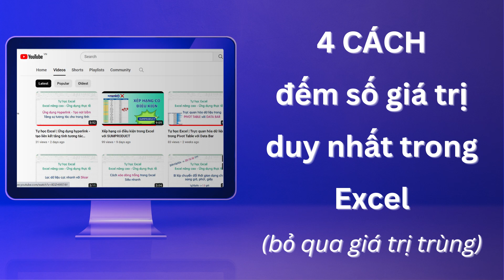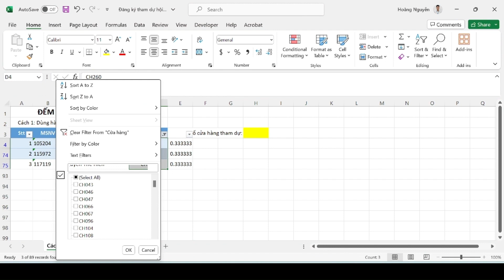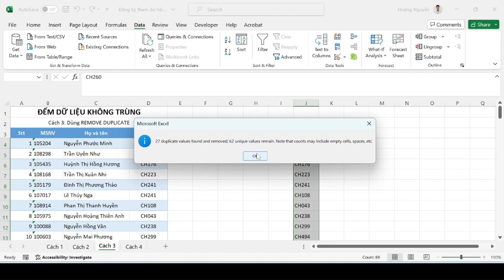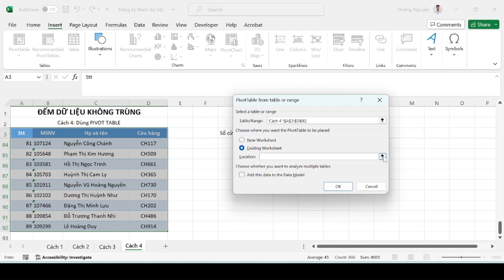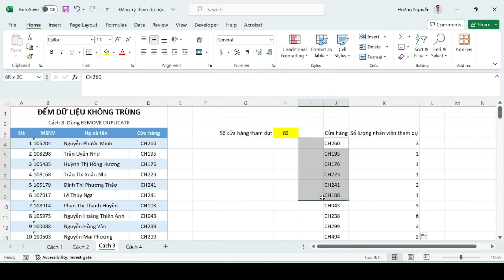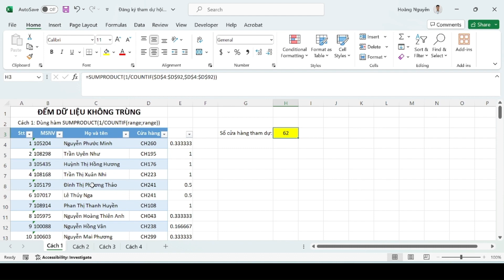4 cách đếm và lọc giá trị duy nhất - bỏ qua giá trị trùng lặp trong Excel rất hay